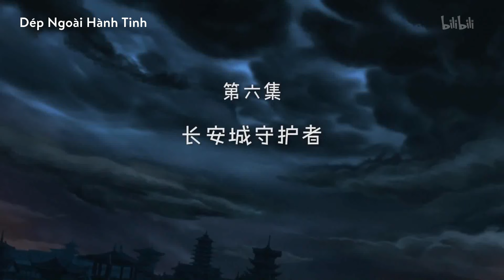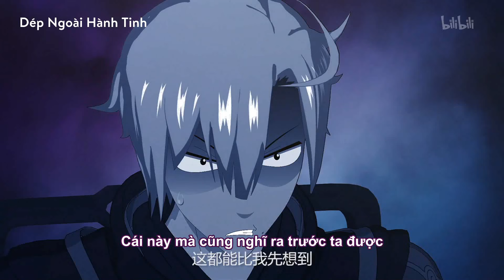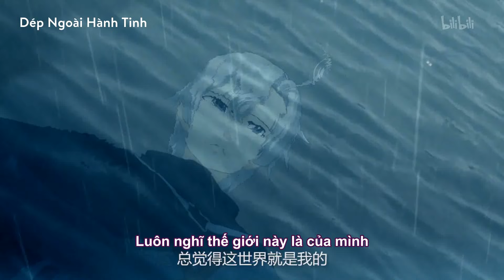[Vietsub] [JX3-hoạt hình] Tập 6 - Thẩm Kiếm Tâm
剑网3·侠肝义胆沈剑心
Tập 6: Người bảo vệ Trường An Thành
Lý Phục dạy khinh công ở Đạo Hương Thôn mà tập này toàn sấp mặt vì khinh công dấm dớ đm dìm không ngóc đầu lên được  =)))))))))))))))))))))))))))))))))))))))
Bọn công chức nhà nước Thiên Sách thật là vô cùng vô cùng sát thực tế =))))))))))))))))))))))